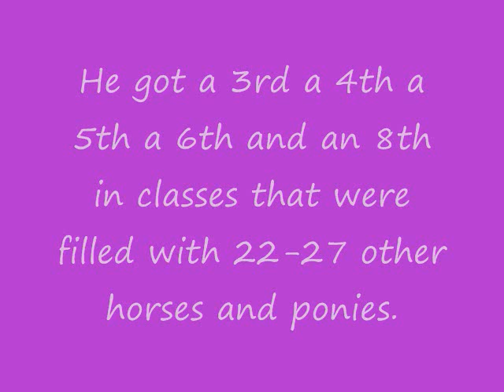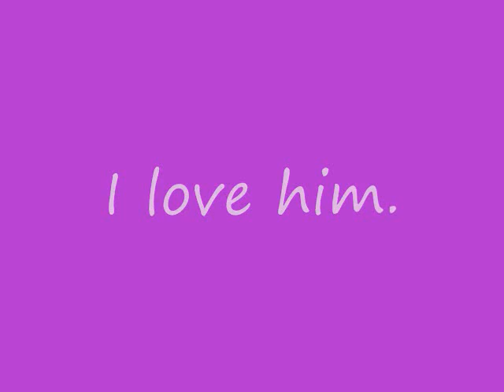Levi ~ "Lets do it"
Levi at woodstock.  I am so proud of this pony.  In 2 months, he has come so so far.  He went to faling over jumps... to jumping a 2'3'' course at his second ever show.  He went from bucking little kids off to getting third in the Pet Pony Pleasure class.  He used to have no frame, and would run off and buck.  Now he holds a frame, can side pass across the entire ring at the canter, and do flying lead changes.  He is an awsome pony that has only been under saddle for 2 months.  He puts up with me and all the crazy things that I do.  All the getting on and off and back on again.  He will do anything that I ask him to do, and wants to please me.  He is the best pony that anyone could ever ask for.  He is one hot shit and tottaly shows off and struts his stuff no matter who is watching.   He would never buck me off to be mean, but because he thinks that its a fun little game.  He wouldn't hurt me on purpose, he would only want to play.  I have never met a horse that is so full of life.  His big black eyes makes it so you could never be mad at him.  I just couldn't.  Yes I get frustrated when he doesn't get something, but he's so young but has so much potential that I forget sometimes.  He's there for me through whatever and is a total love bug.  I couldn't live without him now.  I love him so much, and I hope that we have so many more memories together.
♥ Levi.